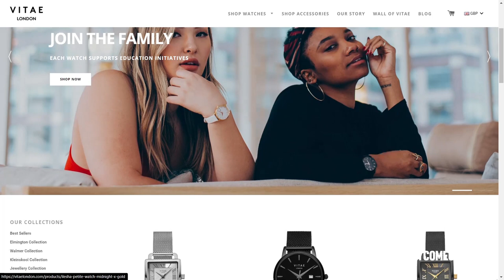From London Hood to $1,000,000 by 30 - The Story of William Adoasi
In this episode of RMOE, we sit down with entrepreneur and E-commerce millionaire William Adoasi. William Adoasi is a British-Ghanaian entrepreneur, TEDx speaker, philanthropist and fashion designer who is the founder and CEO of the innovative watch brand Vitae London. He has been featured as one of Forbes’ 25 Leading Black British Business People To Follow, mentored by billionaire business magnate Richard Branson and was selected as a 2016 Virgin StartUp ambassador.

William’s watches have been sold in over 30 countries and have done over £1 million in sales. In addition to Vitae London, William has three other successful business ventures in the Media, Music and Corporate Consultancy industries.

Timestamps:
0:00 - Meet William Adoasi
0:51 - William Adoasi's Introduction
2:18 - How did Growing up in Camboa, South East London Molded and Shaped William Adoasi?
3:43 - How did William Navigate the Environment?
6:03 - How did William Interpret Leaving Family and Everything that he Knew?
8:48 - How was it like coming back to London?
9:56 - Was there a Change in Friends when William Returned?
10:49 - When did the Idea started to Stem for William to do Entrepreneurship?
13:38 - The Space between being in Uni and Starting Vitae
14:57 - What was it like Closing a Successful Business?
16:16 - Thought of Starting the Second Business after Closing of the First One
18:00 - Why did William go into the Watch Industry?
19:43 - Launching of Vitae London
22:19 - Being Naive while going into the Market Space
23:18 - How has William Navigated Fear?
25:30 - How did Corona Virus Impact William's Business?
27:51 - What is the Misconception at This Level of Expansion and How does it Impact the Owner as an Individual?
30:14 - How has Hitting the Million Pound Marker Impacted William and People around Him?
32:58 - Has William taken a Moment to Acknowledge this Achievement?
34:08 - How has the Rise of BLM Movement Impacted William or the Way People Interact with William?
37:39 - When did William realize that he was Different?
39:21 - What does William want his Work to Represent?
40:50 - What Practices has William done to Cultivate his Mindset?
43:26 - Who is William Adoasi?
44:25 - Outro

Follow MYCOMEUP On All Platforms Here!